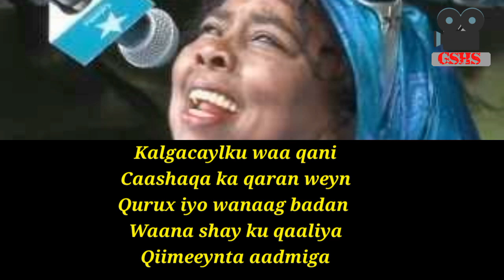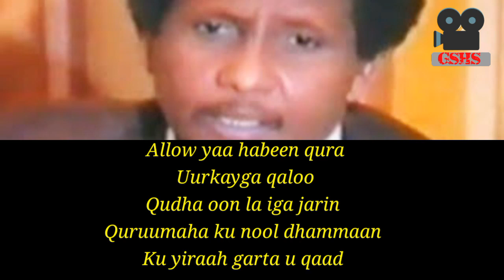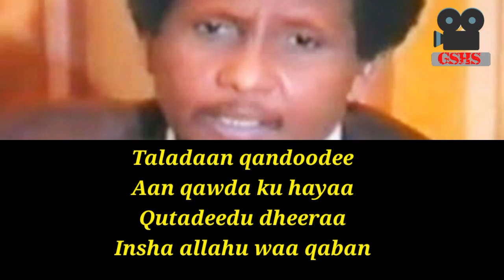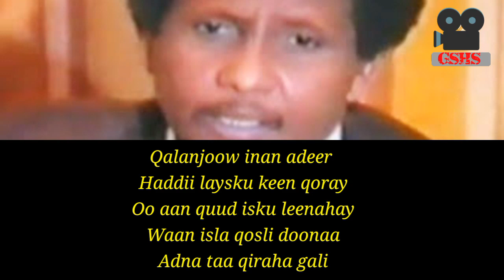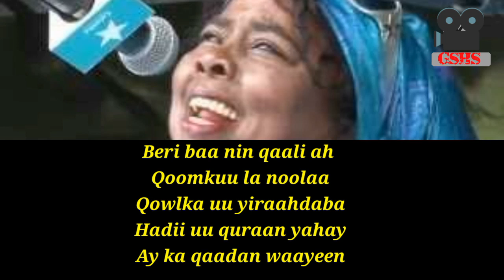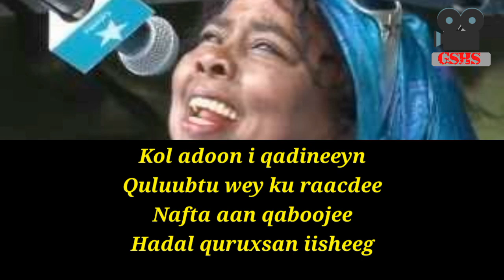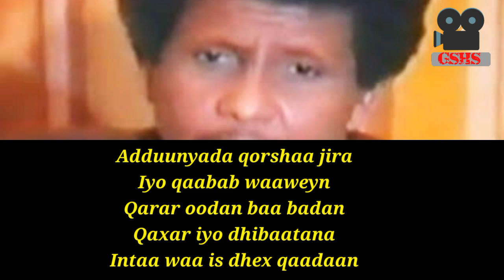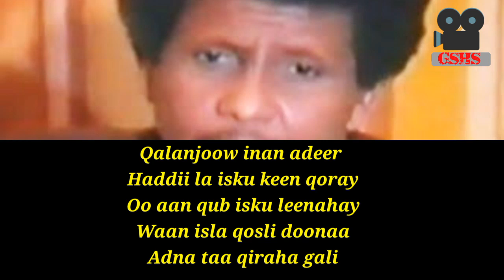Saalax qaasim iyo Hibo nuuro || Kalgacaylku waa qani with lyrcs